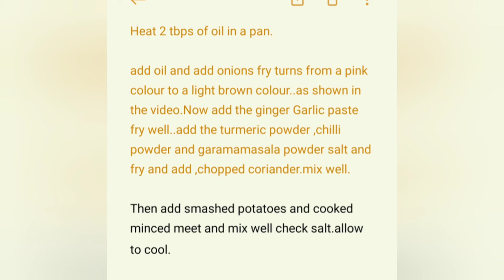Chicken Cutlet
Ingredients

450 grams of chicken mince 1 tbsp of ginger garlic paste 1/2 tsp of turmeric powder 1 tbsp of coriander

1 tbsp of chilli powder 1 tsp of garam masala 1 small onion chopped very fine Fresh coriander chopped very fine 1 egg Salt taste A cup of bread pieces Bread crumbs(watch the video to see how to make breadcrumbs at home with slices of bread) Method

Wash the mince well ,drain any excess water.and keep aside.

Take cooker add turmeric an salt pressure cook for 1 whistle.

Heat 2 tbps of oil in a pan.

add oil and add onions fry turns from a pink colour to a light brown colour..as shown in the video.Now add the ginger Garlic paste fry well..add the turmeric powder ,chilli powder and garamamasala powder salt and fry and add ,chopped coriander.mix well.

Then add smashed potatoes and cooked minced meet and mix well check salt.allow to cool.

Heat oil in apan for shallow frying the cutlets(2-3tbsp)..shape the cutlets as shown in my video dip them in egg batter and coat them with the bread crumbs and shallow fry till golden brown on both sides...Enjoy